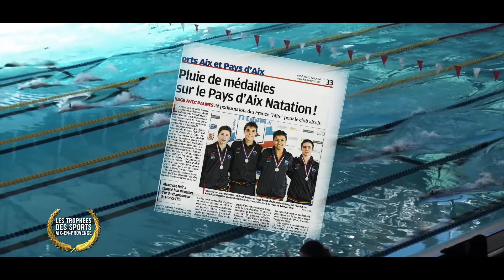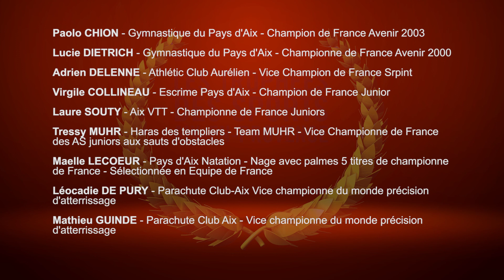Trophées des Sports 2014 - Clip performances juniors